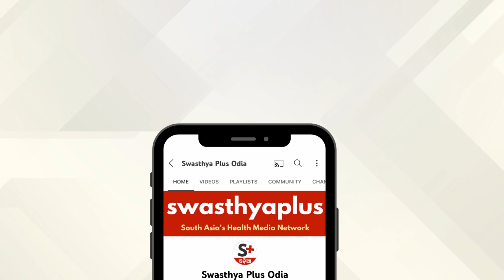ସୁସ୍ଥ ରହିବା ପାଇଁ ଜଣେ ମହିଳା କ’ଣ ଖାଇବେ? | Healthy Eating Tips for Women in Odia | Yasmin Habib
ସୁସ୍ଥ ରହିବା ପାଇଁ ଜଣେ ମହିଳା ନିଜ ଖାଦ୍ୟପେୟ ଉପରେ ଧ୍ୟାନ ଦେବା ଆବଶ୍ୟକ। ଅଧିକାଂଶ ସମୟରେ ମହିଳା କାର୍ଯ୍ୟବ୍ୟସ୍ତତା ଯୋଗୁଁ ସଠିକ ସମୟରେ ଖାଇପାରନ୍ତି ନାହିଁ ବା ଉଚିତ ପୋଷଣ ଖାଦ୍ୟରେ ସାମିଲ କରିପାରନ୍ତି ନାହିଁ ଫଳରେ କ୍ୟାଲସିୟମ୍‌, ଆନେମିଆ ଭଳି ଅଭାବ ଦେଖାଦେଇଥାଏ। ଆସନ୍ତୁ ଡାଏଟିସିଆନ୍‌ ଯସ୍ମିନ୍‌ ହବିବ୍‌ଙ୍କଠାରୁ ଜାଣିବା ମହିଳାମାନେ କେଉଁ ଭଳି ଖାଦ୍ୟ ଖାଇବା ଜରୁରୀ ଜାଣିବା।

ସୁସ୍ଥ ରହିବା ପାଇଁ ଜଣେ ମହିଳା କେଉଁ ଭଳି ଡାଏଟ୍‌ ନେବେ? (0:00)
ସୁସ୍ଥ ରହିବା ପାଇଁ କ’ଣ ଖାଇବେ? (2:11)
କେଉଁଭଳି ଖାଦ୍ୟ ଖାଇବେ ନାହିଁ? (6:06)

A woman needs to focus on her diet to stay healthy. Most of the time, due to busy work, women are unable to eat at the right time or do not include proper nutrition in their diet, which leads to health problems like calcium deficiency and anaemia. So, what should be the diet for women to stay healthy? Let's know more from Yasmin Habib, a Nutritionist.

Healthy Diet for Women, in Odia (0:00)
Food to Eat to Stay Healthy, in Odia (2:11)
Foods to Avoid, in Odia (6:06)